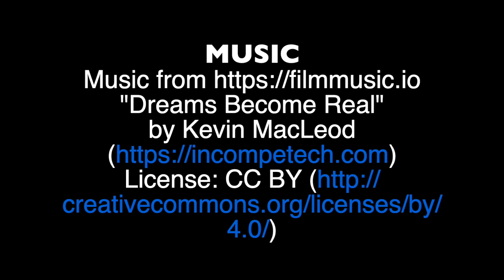Intentional Camera Movement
Members purposely moved the camera during the image exposure to create interesting abstract effects. Enjoy!